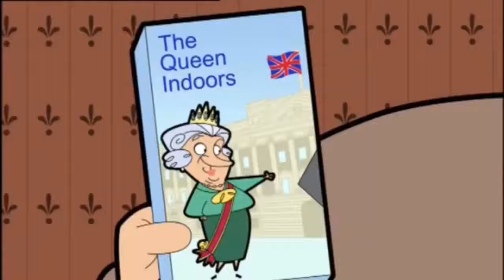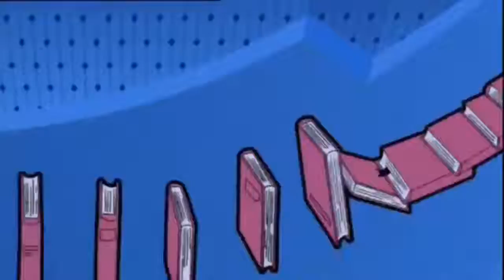ᴴᴰMr Bean Full Episodes! The Best Cartoons! New Collection 2016 Part 1